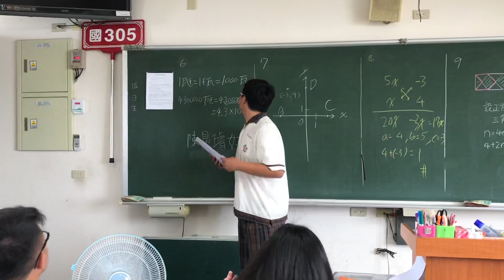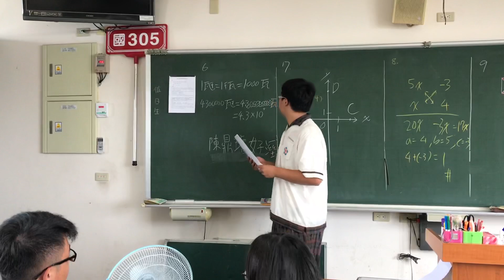108數學會考-06-林楷耕